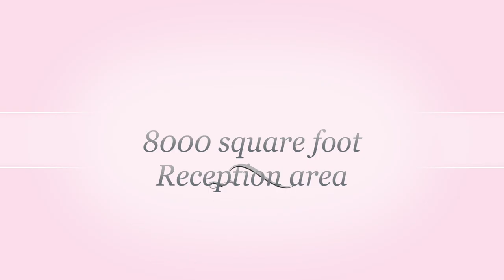Barn In The Bend with Piano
Barn In The Bend Piano